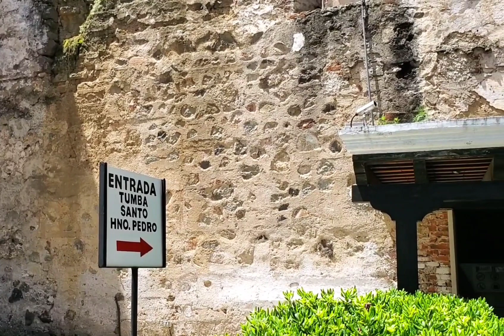Aventurando en Antigua Guatemala 2023 FHD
Song: Niya - A Statement